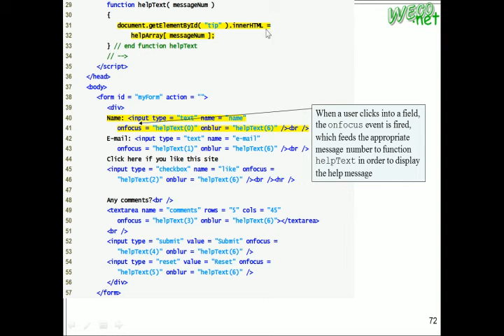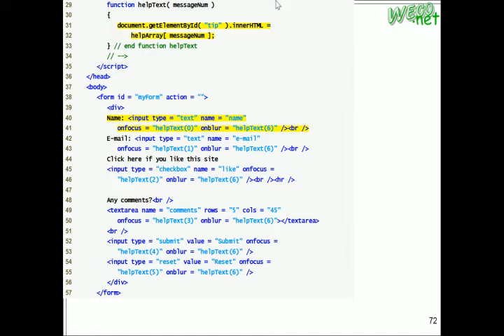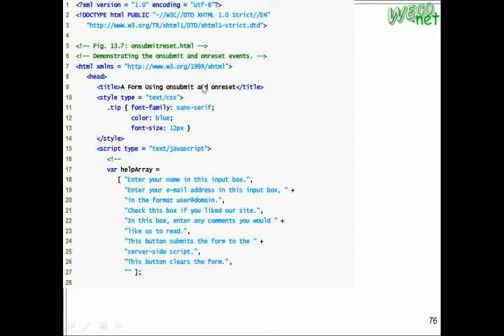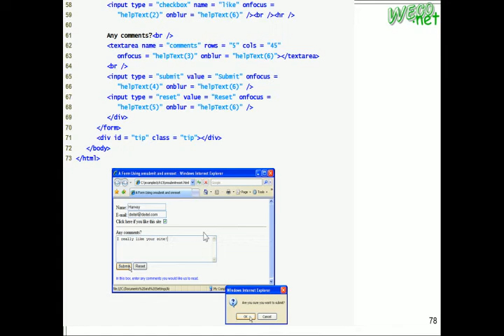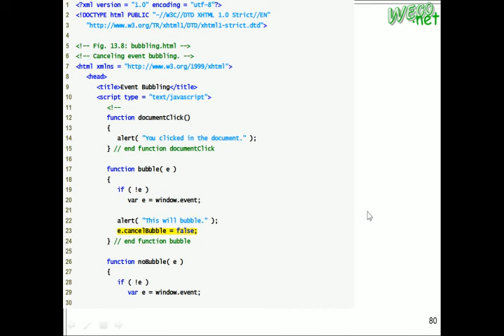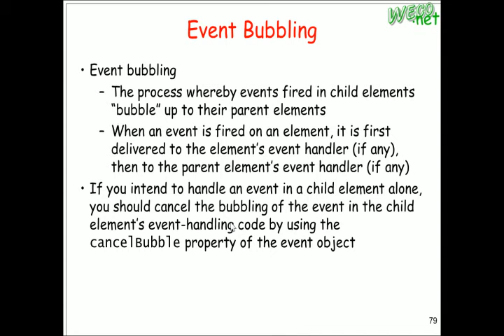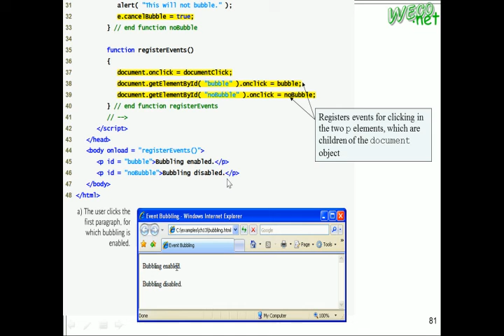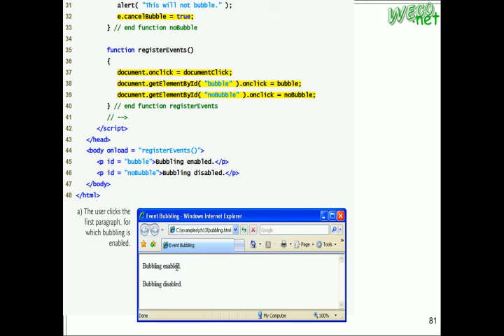2010.10.26 Web Fundamentals@FJU CSIE - 07：DOM-Event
輔大資工 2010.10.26 Web基本原理與技術
授課教授: 梅興
上課內容: DOM-Event